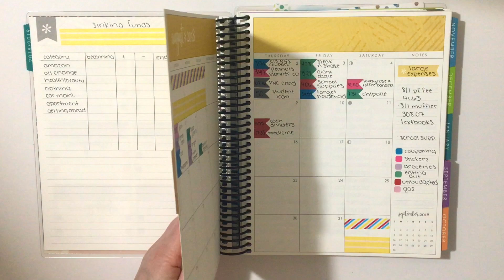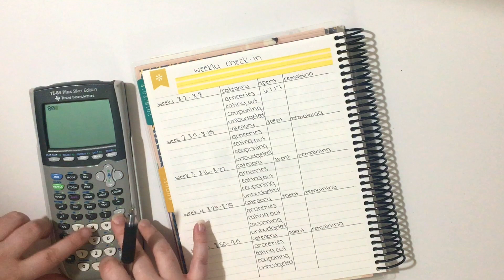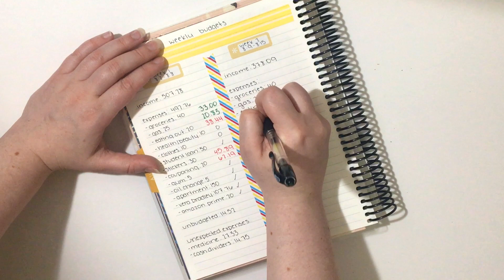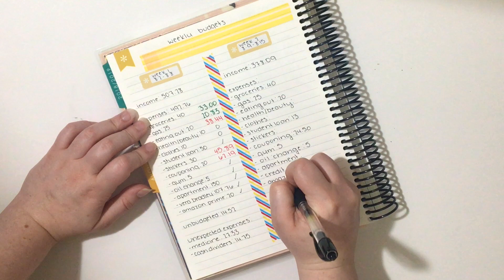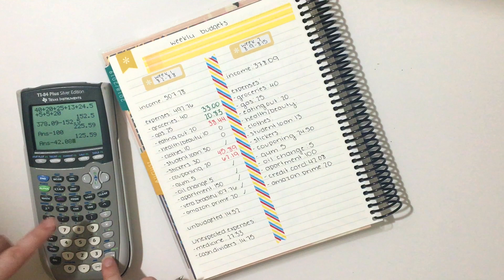Budget Planner | Weekly Check In | August Week 1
I hope you enjoyed my video on budgeting for this past week. Sorry this was up a little late, but I worked on the day that I filmed this and I was way too tired to edit it and put it up the same day. Thanks for stopping by my channel.

Check me out on Instagram:
Personal: @jordanbolger

JBPlanning